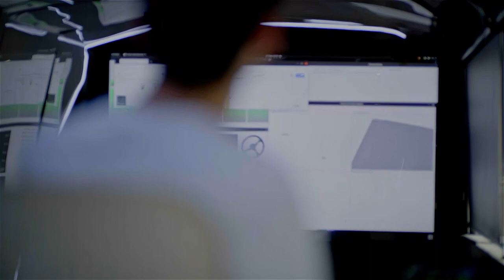A serial entrepreneur's tips for success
Discouraged from being an inventor in his youth, William Sachiti is now behind some of Europe's first self-driving cars.